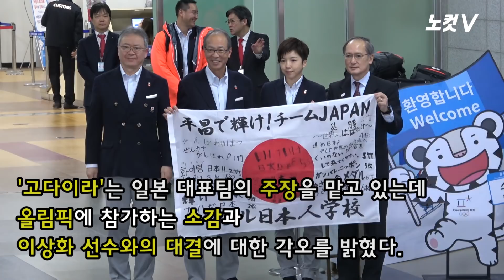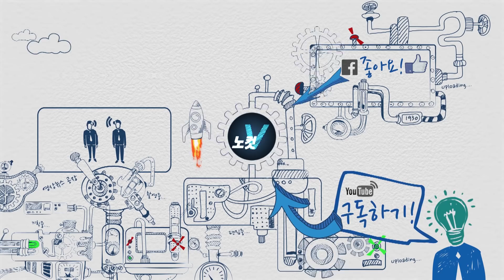평창 찾은 고다이라 "이상화와 뜨거운 대결 펼치겠다"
스피드스케이팅 올림픽 3연패를 노리는 이상화(29·스포츠토토)의 가장 강력한 라이벌인 고다이라 나오(일본)가 일본 선수단 본진과 함께 격전지 강릉을 찾았다.

일본 대표팀의 주장 고다이라는 4일 올림픽에 참가하는 일본 선수단과 함께 전세기로 양양국제공항에 도착했다.

가장 먼저 입국장을 빠져나온 고다이라는 마중을 나온 나가미네 야스마사 주한일본대사로부터 응원 문구가 적힌 일장기를 받고 대표팀의 선전을 기원했다.

고다이라는 "빨리 대회가 열리는 링크장(강릉아이스아레나)을 찾아 스케이팅을 해보고 싶다"고 의욕을 불태웠다.